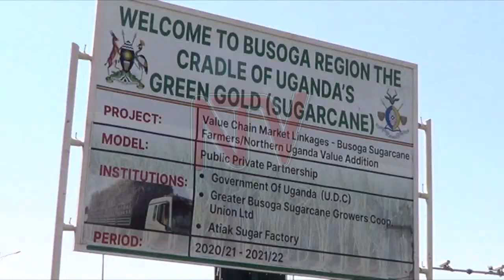NTV PANORAMA: Sugar cane farmers upset at shifting prices and a permit system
Busoga sugarcane farmers continue to cry foul over fluctuating prices and an extortionist permit system that controls sales at factories.

With the sub-region flooded with a lot of surplus sugarcane, Atiak sugar factory has provided a brief relief, consuming some of the cane, which could have gone to waste in the fields.

But this supply to Atiak is a short-term solution, whose demand was driven by a fire that razed acres of plantation in fields across Amuru district.

Farmers in Busoga are now imploring government to establish an ethanol plant to directly benefit the communities in a sub-region with high poverty rates.